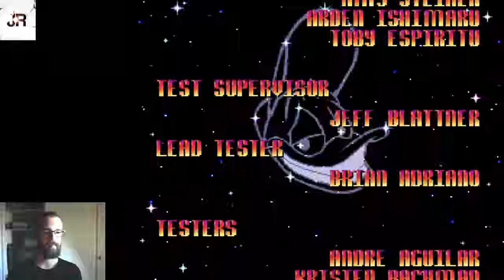Maui Mallard in Cold Shadow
Playing Maui Mallard in Cold Shadow!